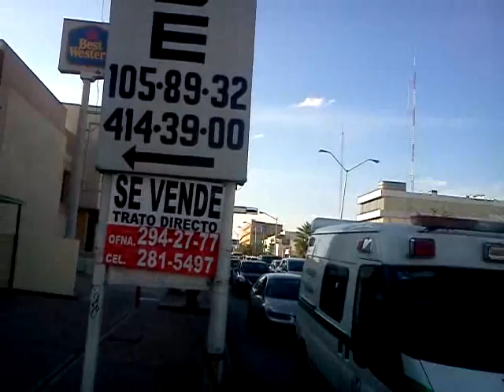PROTESTA EN LA AVENIDA UNIVERSIDAD CHIHUAHUA,CHIH.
Un grupo de manifestantes marchó por la avenida universidad en la ciudad de chihuahua en protesta por la privatización de los servicios de los servicios de salud pública .